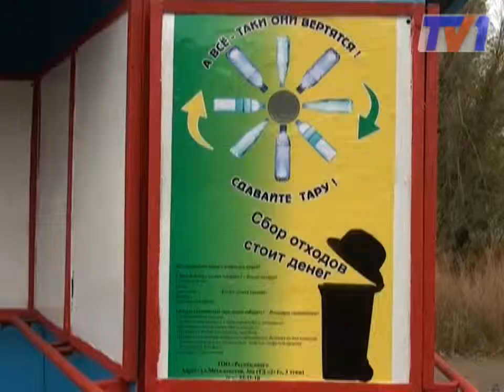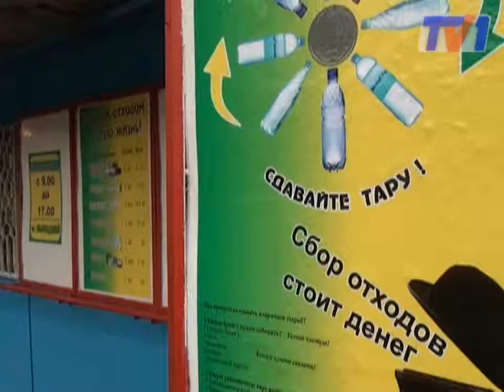У жителей Сортировки покупают мусор.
Теперь местные жители могут заработать на использованных пластиковых бутылках и тетрапакетах. Новый киоск вызвал удивление у жителей Сортировки.